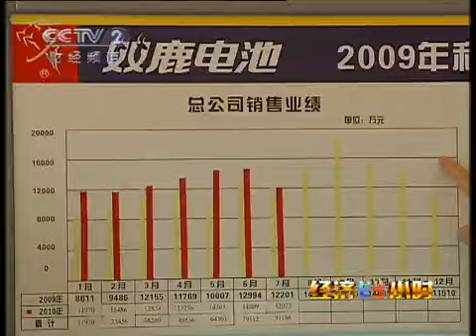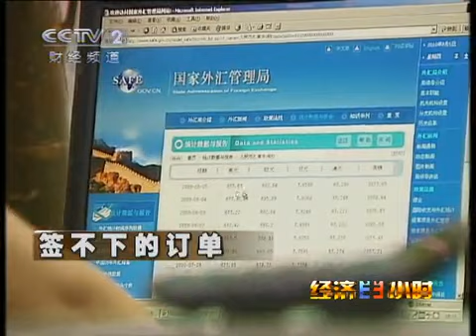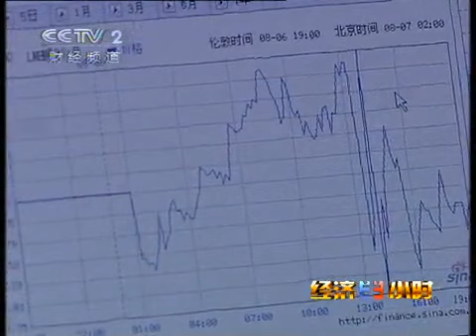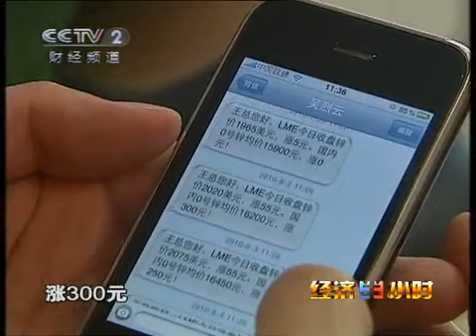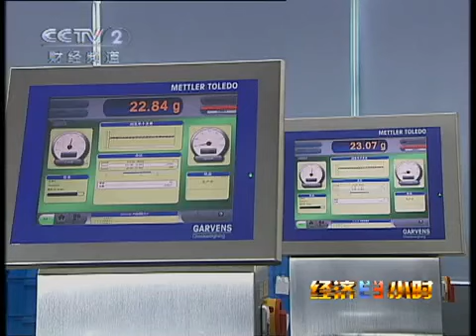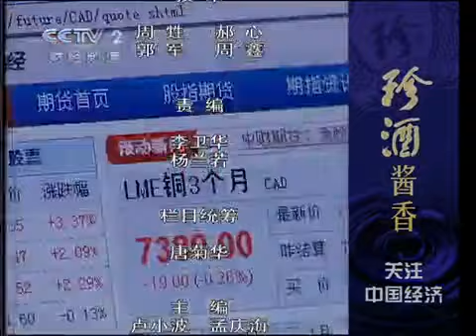经济半小时 经济半小时 2010-09-05